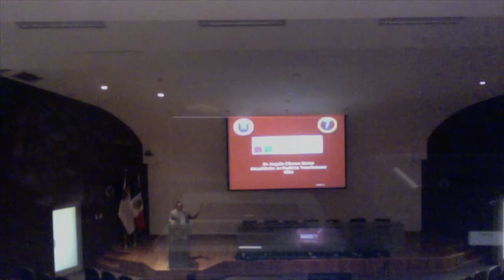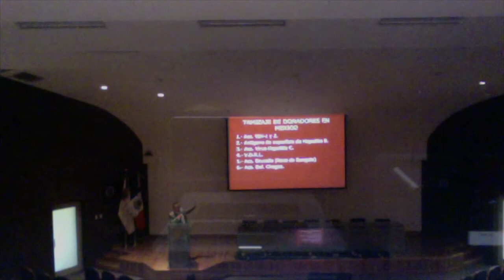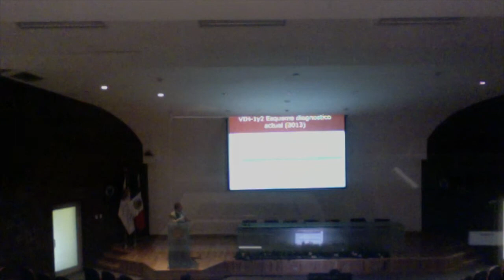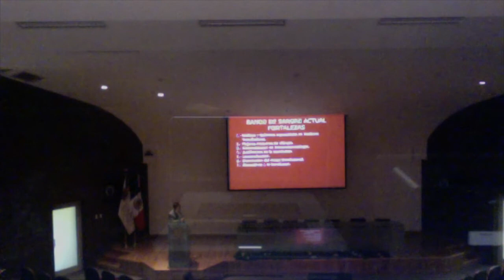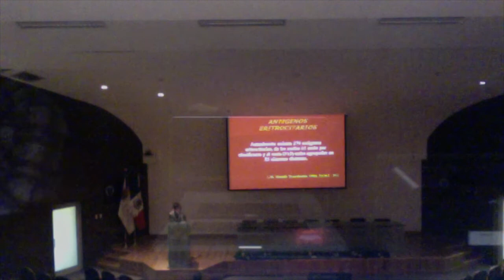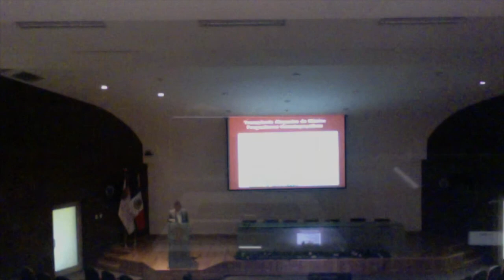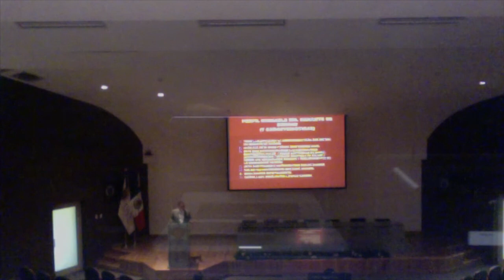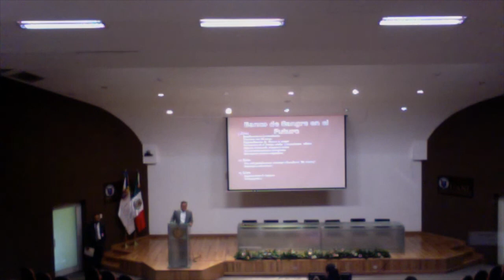Seminario "Tecnología de punta en la transfusión sanguínea"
A cargo del Dr. Rogelio Cázares Tamez.
Jefe del banco de sangre FM-HU, U.A.N.L.

11/06/14
CIDICS U.A.N.L.